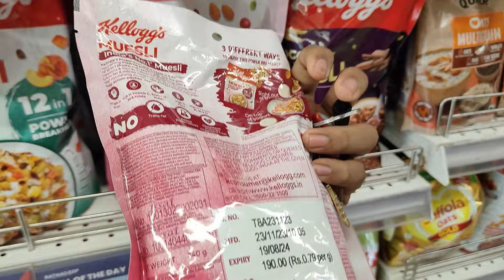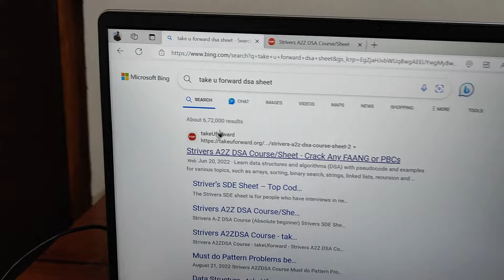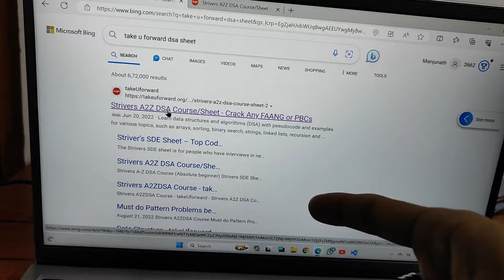My Daily Routine 🙊 || Meetho Mikki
In this video i've shown my daily routine.. and yeah hope you guys enjoy it!